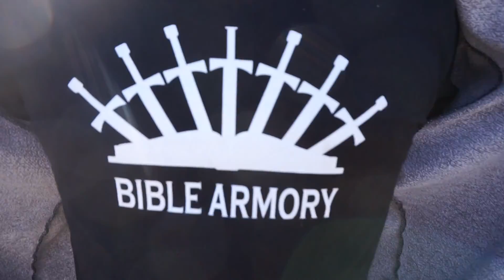BSWAM The Armory